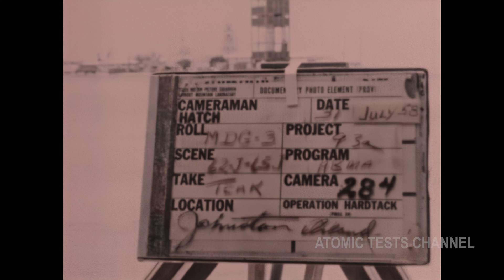Hydrogen Bomb Space Testing 1958 include high speed footage Remastered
HARDTACK-Teak was an exoatmospheric high altitude nuclear weapon test performed during Operation Hardtack    It was launched from Johnston Atoll on a Redstone missile . On 1 August 1958, the 3.88 Mt (16.2 PJ) shot detonated at an altitude of 76.8 km (252,000 ft; 47.7 mi).

Along with HARDTACK-Orange it was one of the two largest high-altitude nuclear explosions.

The 3.8-megaton detonation was planned to occur at an altitude of 76,000 m (250,000 ft) above a point approximately 9.7 km (6 mi) south of Johnston Island. However, due to a programming failure, it burst directly above the island at the desired altitude, making the island the effective ground zero. This brought the explosion 610 m (2,000 ft) nearer the launch site control and analysis crews than intended.

Top: A facility on Johnston Island prior to the burst.
Bottom: The facility immediately after the burst at an altitude of 76.8 km (47.7 mi).
The Teak test was originally planned to be launched from Bikini Atoll, but Lewis Strauss, chairman of the United States Atomic Energy Commission opposed the test because of fears that the flash from the nighttime detonation might blind Islanders who were living on nearby atolls. He finally agreed to approve the high-altitude test on the condition that the launch point be moved from Bikini Atoll to the more remote site at Johnston Island.

You can see quite a lot of precious original videos in a moment.
Contains a high-speed video
Remastered Video!!